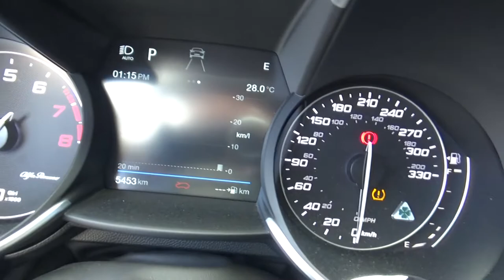Alfa Romeo / Giulia BI TURBO, QUADRIFOGLIO / 2017H7546296